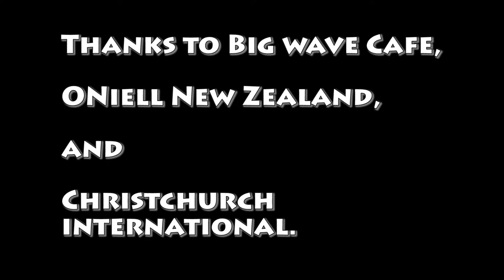'Farr off the grid' Surfing Roadtrip - Joshua and Daniel Farr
A sunny Saturday in May 2013 led to a 'Farr Boys' road trip somewhere in Taranaki.
The waves were not epic but the surfing was fun. Thanks to Brody Dolan of New Plymouth Surf Photography for the footage and editing. The featured 'grommet' surfers are brothers Joshua and Daniel Farr.